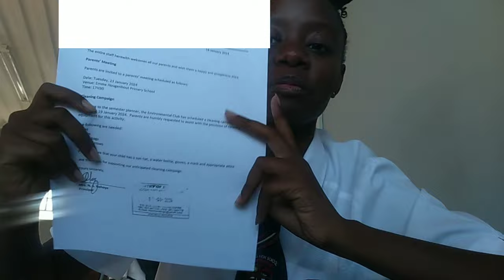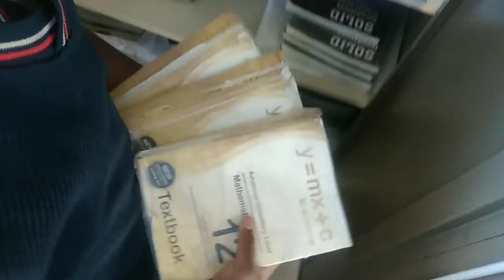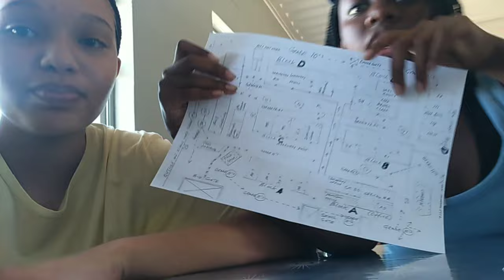First Week Of Grade 12 vloggg! *clean up day* |Namibian YouTuber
hiii Queens and Kingss
in this vlog, i documented my first week of 12th grade (my last year of high school, that's crazzzyy)
i hopee you enjoyy